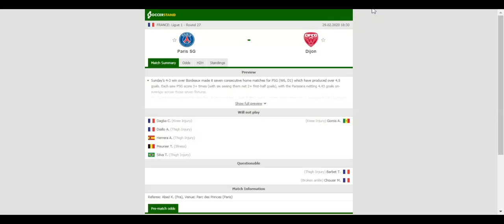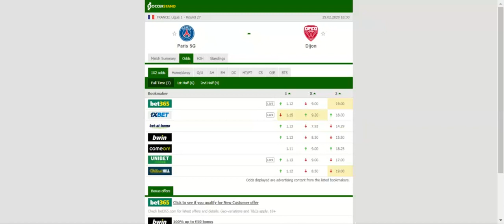PSG VS DIJON PREDICTION & BETTING TIPS - 29/02/2020